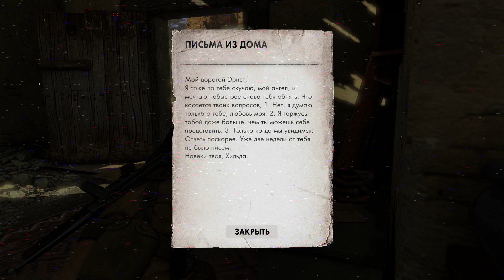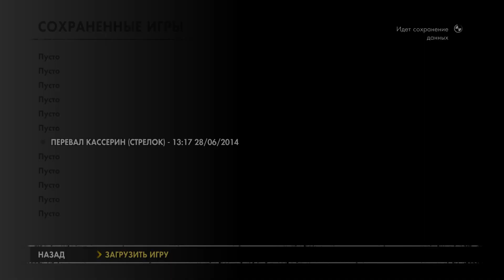Sniper Elite 3 Прохождение на русском Перевал Кассерин Часть 11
Благотворительность для канала: (пойдёт на развитие канала, конкурсы)
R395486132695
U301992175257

Origin: yoursweetdream1
Skype: evgenio67

Прохождение Sniper Elite 3
Sniper Elite 3 Walkthrough
Sniper Elite 3 Прохождение
Sniper Elite 3 Прохождение на русском

В Sniper Elite III акцент поставлен на предоставление игроку свободы выбора. В игре показан большой и разнообразный мир, позволяющий использовать различную тактику и игровые стили. Действие разворачивается в экзотической и смертоносной Северной Африке во время Второй мировой войны. Специальный агент УСС Карл Фейрберн проникает за линию фронта, чтобы, используя свои навыки опытного снайпера, помочь Союзникам сражаться с грозными немецкими танками «Тигр» в Западной пустыне.
Но главная забота Карла -- не знаменитый Африканский корпус. Скоро он узнает о планах создания немцами «wunderwaffe» -- чудо-оружия, способного сокрушить все на своем пути и повернуть весь ход войны.